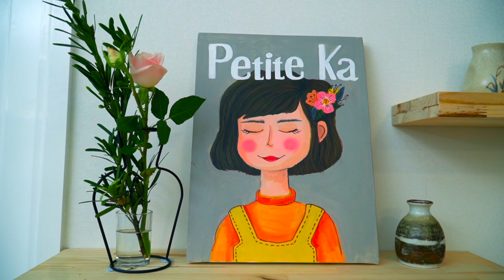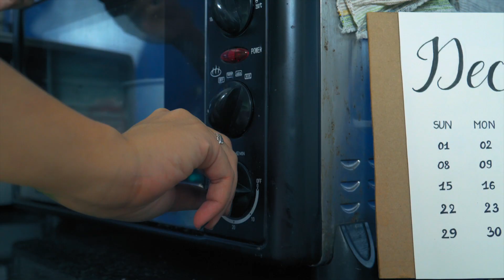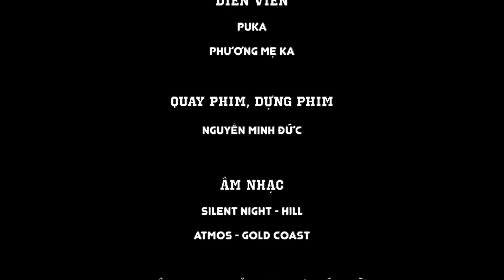Món quà của Ka - Petite Ka Homestay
Hãy cùng theo dõi quá trình chuẩn bị món quà sinh nhật giành cho ba của Puka.
Món quà được chuẩn bị tỉ mỉ, từng công đoạn với sự đáng yêu của Puka.
Film and Edit: Nguyen Minh Duc